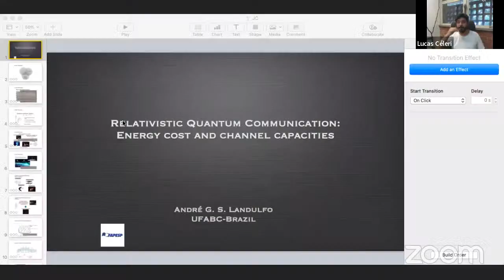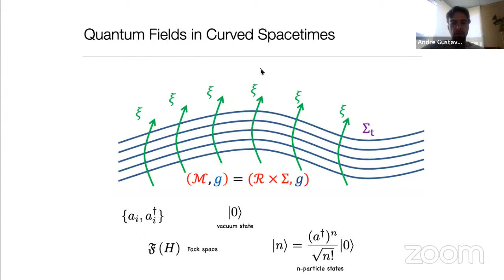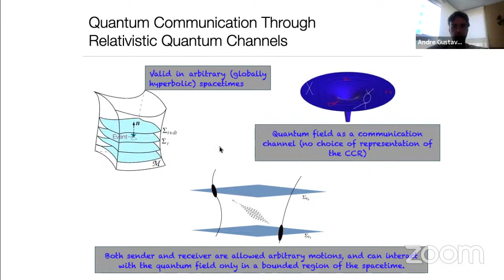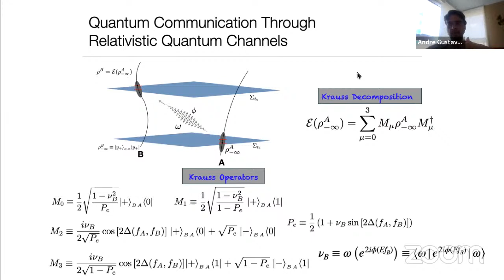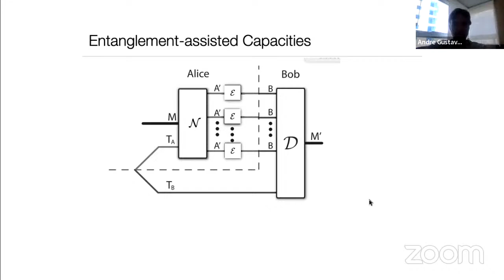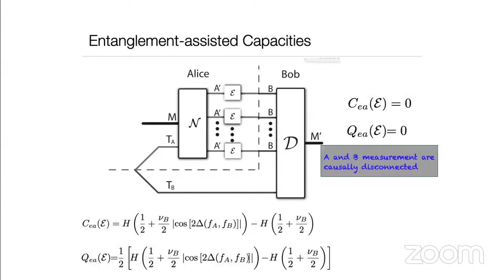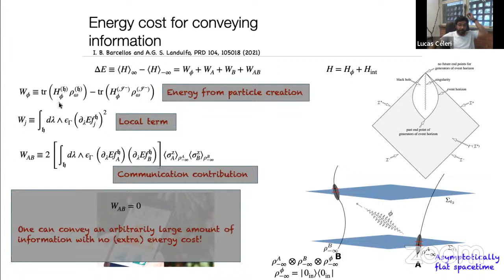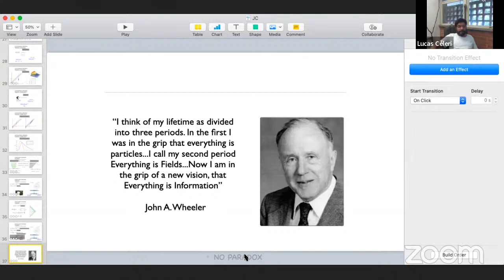André Landulfo (UFABC) - Relativistic Quantum Communication: Energy cost and channel ... | in PT-BR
TITLE: Relativistic Quantum Communication: Energy cost and channel capacities

SPEAKER: André Landulfo - UFABC

ABSTRACT: Quantify at which rate one can reliably convey information between two or more parts by means of a quantum communication channel is one of the major goals of quantum information theory. Although the road to this end has a rich landscape already in the nonrelativistic context, it is only when relativity is taken into account that we can fully enjoy all its hues. This is due to the possibility of having non-trivial structures such as black hole event horizons, causal horizons caused by the relativistic relative motion of the parts conveying the information (or the expansion of spacetime itself), or even the presence of Cauchy horizons. In this Talk, I will  consider the communication of classical and quantum information between two arbitrary observers in asymptotically flat spacetimes (possibly containing black holes) and investigate what is the energy cost for such information transmission. It will be shown that the change in the expectation value of the energy of the system during the communication process can be separated in: (i) a contribution coming from the particle creation due to the change of the spacetime, (ii) a contribution associated with the energy needed to switch-on/off each qubit, and (iii) a term which comes from the communication process itself. For the quantum channel considered here, we show that the extra energy cost needed for communication vanishes. As a result, if one has already created a system of qubits for some specific task (e.g., quantum computation) one can also reliably convey information between its parts with no extra energy cost.